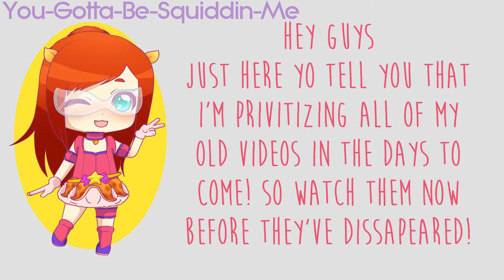UPDATE NOTICE!!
Also I've updated my channel description with Do's and Don'ts so please check that out!!